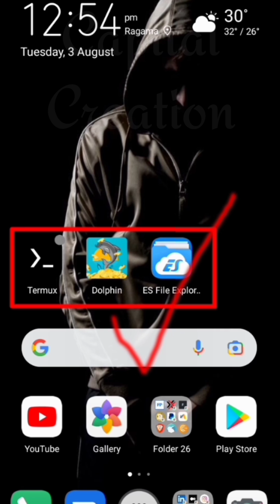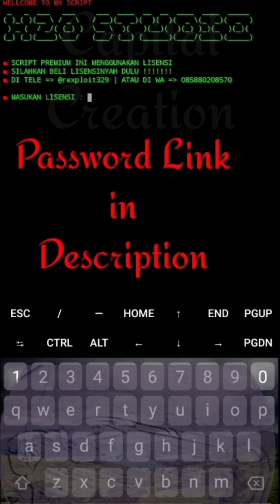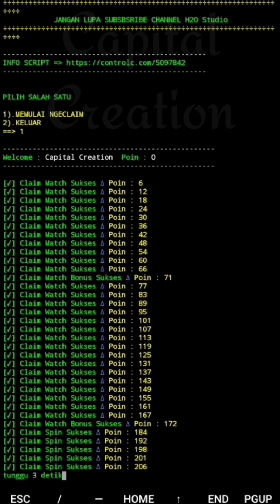Termux Tutorial - New App || Premium Script || Earn Bitcoin & PayPal Money With Termux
❗ Important notice ❗

💕 Join Pi Network With Me Follow This And Use My Username ( vagas007 ) as Your invitation Code. Let's Mine Pi Together.💕
* invitation Code : vagas007 ✔️
* invitation Code : vagas007 ✔️
* invitation Code : vagas007 ✔️
[ now we have a new chance and the best things is  you don't really have to invest anything, you can mine it just by using your phone and pressing button once a day. ]
[ the mining rate gets slower with every 10 million new miner's so don't miss it.]

New Solana Classic Airdrop✓ 200 soc Token ( $ 10 ) instent, Click This
Submit Your Trust Wallet Binance bnb Address, That's All only 3 days Left Hurry up Claim This Airdrop Now. BSC Contract Address : 0x5f8fc340822ff4c531a4e3b4aab71819f60ef81a

💢 Tools .

                        [ Termux New User ]

[🔹]   Copy And Paste This Command's in To Your Termux ✔️

* pkg install toilet
* pip install telethon
* pip install requests
* pip install bs4
* pip install rsa
* pip install pyaes
* pip install async_generator
* pip install colorama
* pip install --upgrade pip
* Termux-Setup-Storage

💢Tag's .

Capital Creation YouTube Channel,
All faucet with termux,
5 in 1 Auto faucet,
how to hack minex.world with termux,
New Script for minex.world,
How to hack drop Kash app,
How to hack drop Kash app with termux,
BTC hack with termux,
LTC hack with termux,
DOGE coin hack with termux,
How to hack btc Satoshi with new script,
Unlimited btc hack with termux,
24hour nonstop btc hack,
24hour nonstop DOGE coin hack,
How to get unlimited self referral for clipclap,
How to get unlimited diamond chest in Clipclap,
Clipclaps hack unlimited chest nonstop,
XpressCrypto hack with termux,
8 in one in Fire faucet with termux,
Capital Creation,
Script maker,
BCH JOLLY,

to uplode this kind of videos in the future thanks.